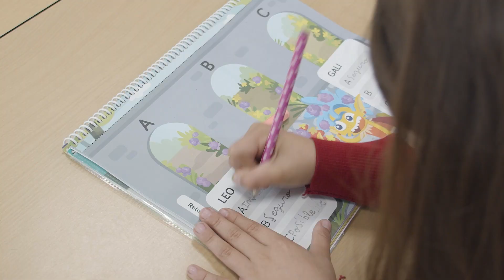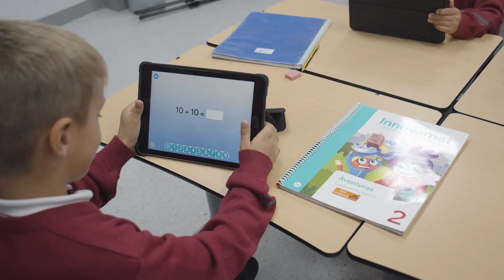La atención a la diversidad e Innovamat - Testimonio Colegio Dehesa de Humanes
🗣️«Ayuda muchísimo en uno de los pilares de nuestro centro: la atención individualizada del alumno»

Hace unos meses visitamos la escuela Dehesa de Humanes, un centro que lleva con nosotros desde 2021 y que utiliza Innovamat desde Infantil hasta Secundaria. Tuvimos oportunidad de hablar con alumnos, docentes y jefes de estudio sobre cómo Innovamat ha cambiado la percepción de los alumnos sobre las matemáticas.

¿Quieres saber más sobre nuestra propuesta didáctica de matemáticas comprensiva, manipulativa, competencial y digital para Infantil, Primaria y Secundaria? ¡No te pierdas nada!

► Descarga el Octaedro de Rutinas y genera fluidez en el aula